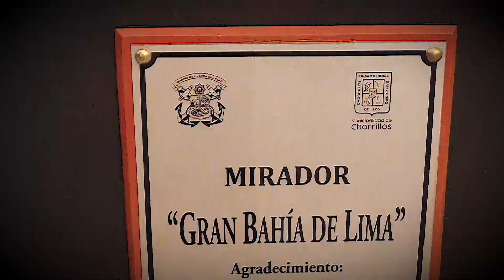INAUGURAMOS «GRAN BAHÍA DE LIMA» EN HOMENAJE A MIGUEL GRAU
Con el apoyo profesional de la Universidad San Ignacio de Loyola (USIL) se inauguró ayer el remodelado mirador «Gran Bahía de Lima» en el distrito de Chorrillos, como homenaje al «Caballero de los Mares», Miguel Grau Seminario.